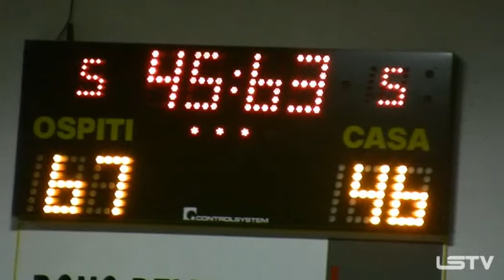Solo Basket - 18 ottobre - Seconda Puntata - Seconda Parte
Trasmissione sul Basket ( Serie C Regionale Masch. - Divisione Nazionale C Girone A - Serie B Femminile Girone A1 - Serie D Regionale Girone A), conduce Andrea Ferro ospite Giuliano Marenco (Allenatore Aurora Chiavari).